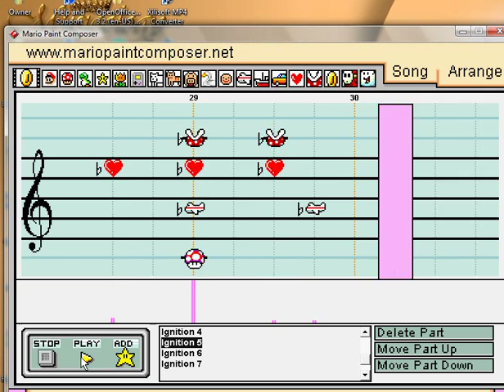Mario Paint - "Ignition (Remix)" by R. Kelly